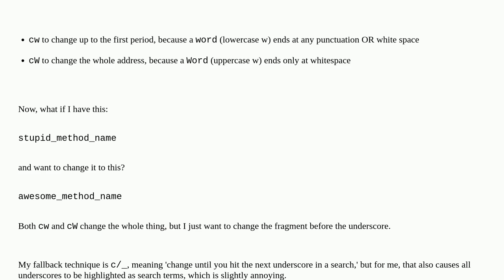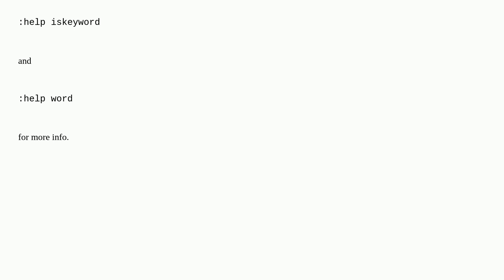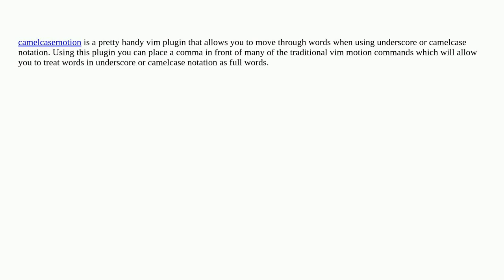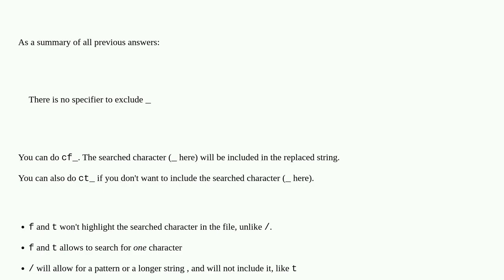How do I change until the next underscore in VIm?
A special thanks goes out to the community

  vim